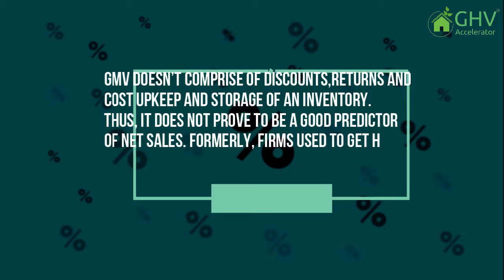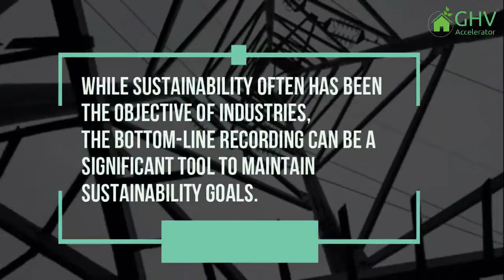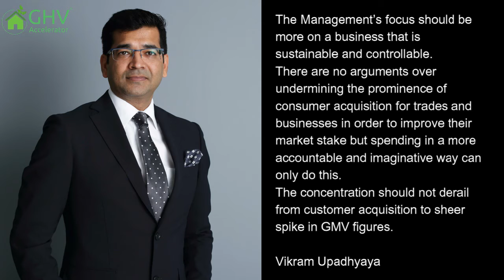The Value Is In The Bottom Line And Not The GMV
Management’s focus should be more on a business that is sustainable and controllable. The concentration should not derail from customer acquisition to sheer spike in GMV figures. The bottom line describes how efficient a company is with its spending and managing its operating costs.
This episode of the Knowledge Series tells us why the bottom-line tells the real value of a business and not GMV.